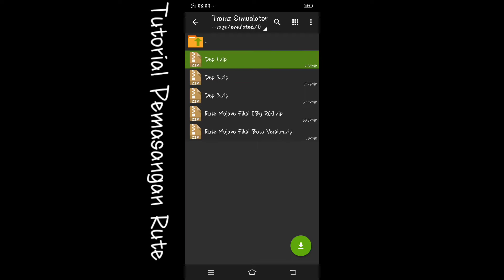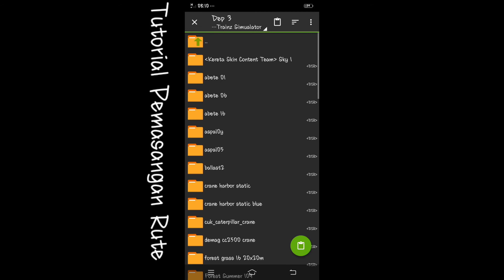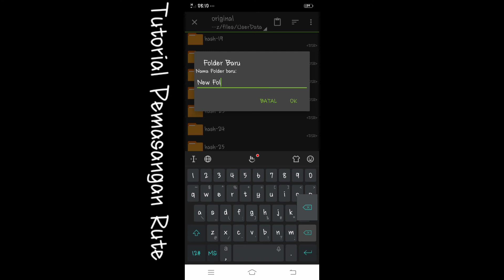Share Rute Mojave Fiksi By Rendy Gaming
Link Saya Arahin Ke Creator🔰🔰🔰

Tutorial Pemasangan Ada Di Akhir Video
Play Game
RG Train

Trimakasih, Salam Railfans